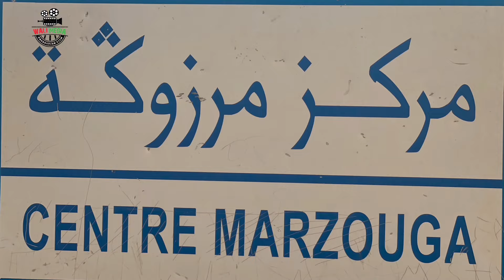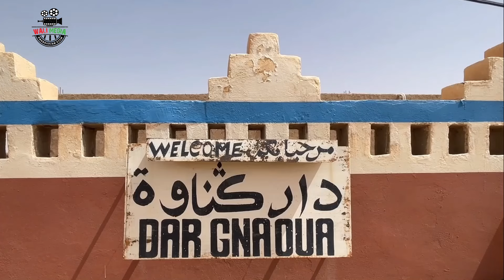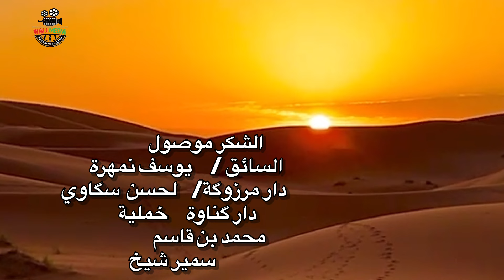MARZOUGA مرزوكة استجمام واستشفاء/ تصوير لحسن الوالي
هل تحلم بالأماكن الشاسعة و ترغب في خوض غمار المغامرة بها ؟ تحتاج للإسترخاء و الهدوء و عيش أجواء من الإثارة في نفس الوقت؟ عليك بمرزوكة الساحرة و الهادئة، هي الوجهة التي يلجأ إليها الكبار و الصغار .